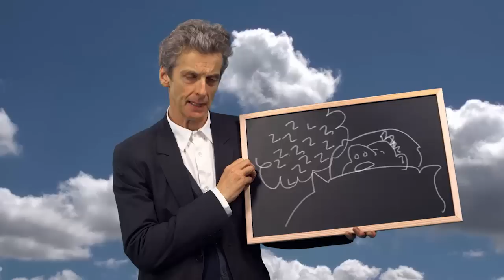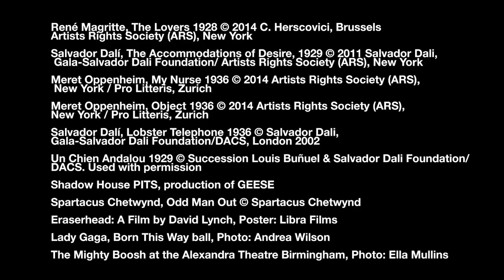UnlockArt 7of8 - Exploring the Surreal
UNLOCK ART: EXPLORING THE SURREAL
Whether it’s a painting of a melting clock, a lobster phone sculpture or a dreamlike poetic composition, all Surrealist art has one thing in common – the unexpected. Peter Capaldi presents.